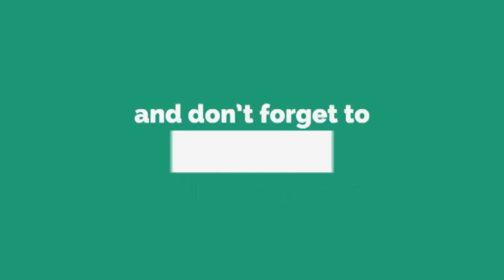facts behind nutan naidu |social activist siva sensational comments on nutan naidu |Publictalktv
Watch

socialist shiva sensational comments on nutan naidu,pawan kalyan sensational comments on chandrababu naidu,pawan kalyan sensational comments on tdp,nutan naidu,nuthan naidu,facts behind nutan naidu,actress pavitra lokesh comments on casting couch,pawan kalyan comments on jagan,jagan comments on pawan kalyan,bigg boss fame nutan naidu,pavitra lokesh latest comments on sri reddy